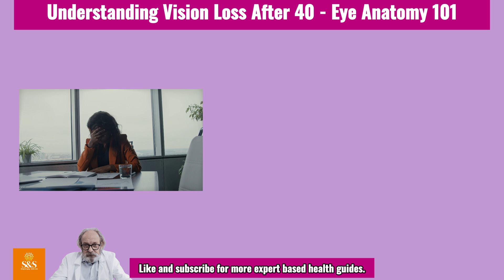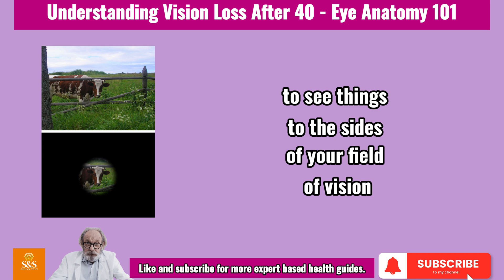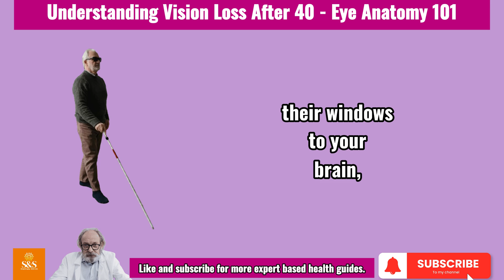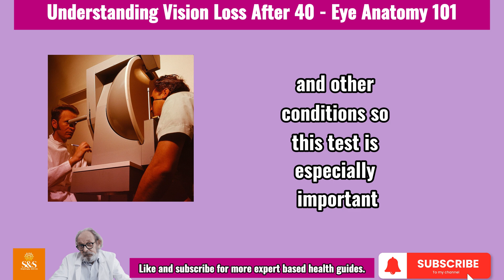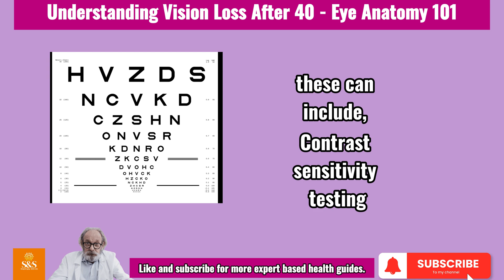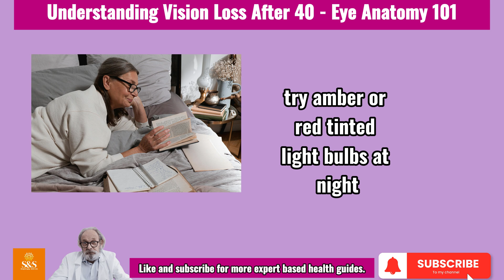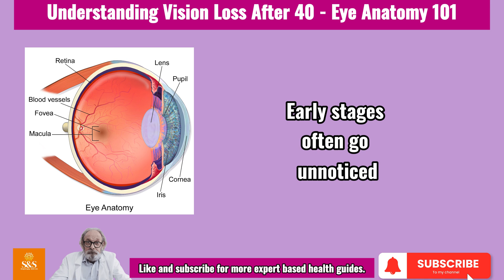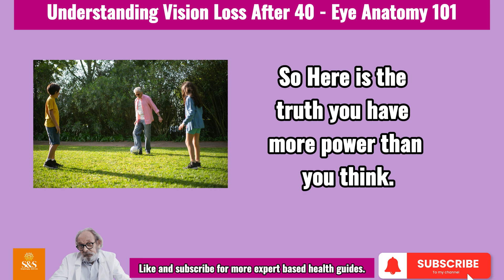"Why My Eyesight Worsen After 40?"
Why does your eyesight get worse after 40 — and what can you do to stop it? This in-depth documentary reveals the truth about vision changes, eye wellness, and what really causes blurry vision, eye strain, and other vision problems as you age.

Whether you're dealing with presbyopia, struggling to read menus, or noticing more glare at night, this video is your complete guide to aging eyes and how to protect them.

We’ll cover:

The science of eye health and how aging affects your vision

Daily eye exercises and eye health tips to reduce strain

Natural ways to prevent vision loss and maintain healthy eyesight

Lifestyle and nutrition health tips for long-term eye care

When to consider eye surgery, and what the latest technology offers

How to improve eyesight naturally and stay sharp well into your 50s, 60s, and beyond

Take charge of your vision with actionable strategies and expert-backed guidance. Watch until the end for powerful tips that could change how you see the world — literally.

 Soul and Strength Wellness brings you trusted, holistic advice for a stronger, healthier life at every age.

Time stamps

00:00 - Introduction
00:55 - Why Vision Starts to Change After 40
01:26 - What Is Presbyopia?
01:54 - Early Symptoms: Eye Strain, Blurry Vision & Headaches
02:02 - Certain changes and when you should be worried
02:33 - What is Peripheral Vision loss?
03:14 - What are Eye Floaters?
03:42 - Symptoms that Warrants immediate visit to the Doctor
04:47 - Eye Examinations and Diagnosis.
07:57 - Importance of Eye Examination.
08:28 - Special Eye Test for People Above 50 years
09:28 - How to Slow or Prevent the Common Causes of Vision Loss
10:20 - Nutrition For Eye Health
12:53 - Evolution of Vision as We Age
14:12 - Solution to Common Vision Loss
15:27 - Talking to Your Eye Doctor: Questions You Should Ask
15:56 - Emotional and Social Impact of Vision Loss
16:13 - Hope Through Research and Community
16:39 - Final Thoughts & Takeaway Tips